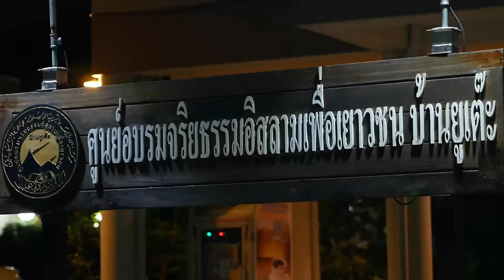AH 3473 ทำอย่างไรให้ชัยฏอนเกลียดเรา โดย อาจารย์หะดีส บุญมาเลิศ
18.02.66 @ ศูนย์อบรมจริยธรรมอิสลามเพื่อเยาวชน บ้านยูเต๊ะ อ่อนนุช 61

Tel & Line iD :
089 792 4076 (ดาวุด)
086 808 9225 (อับดุลการีม)
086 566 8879 (อนัส)
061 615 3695 (มุสตอฟา)
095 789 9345 (อามีน)